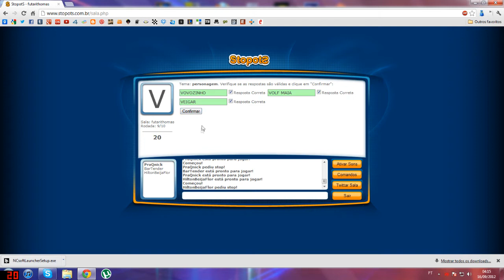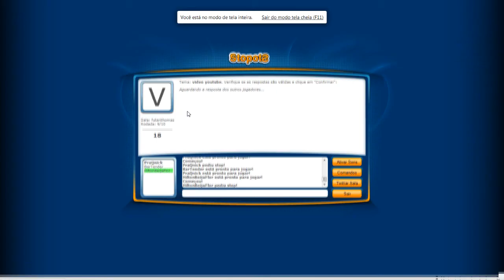StopotS #1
humilhar com peixe